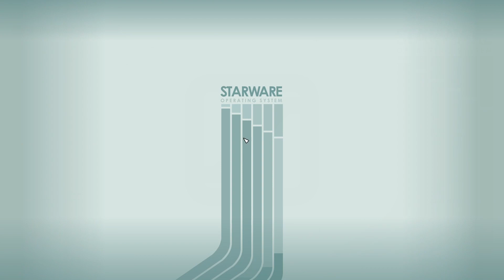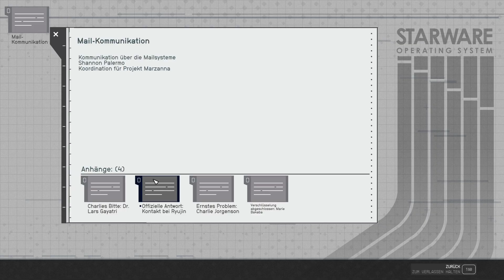STARFIELD "Das Auge" (Let´s Play) [Deutsch/German]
Um Kontakt auf zu nehmen könnt ihr uns gerne auf dem Discord Server beitreten: